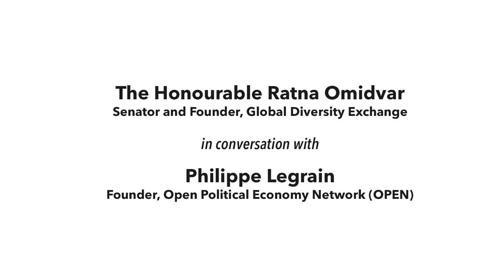Philippe Legrain in Conversation with Sen. Ratna Omidvar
Philippe Legrain, founder of the Open Political Economy Network (OPEN), sat down for a one-on-one conversation with Senator Ratna Omidvar, founder of GDX, to discuss his latest report on the economic dividends of refugee integration and employment. Recorded on September 16, 2016.